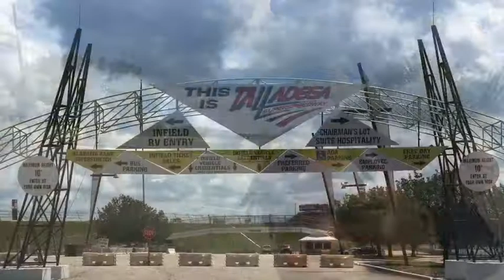14 HR. ROAD TRIP TO ALABAMA PT.2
What’s up A&L Fam ya girls are back with another Litty VLOGGY VLOG for our cousins! We took a road trip to ALABAMAAAA 😊 A new state in the books for us and a wonderful adventure visiting South Carolina, Atlanta GA, Springville, AL, Birmingham, AL & Talladega, AL. We were able to capture some great video clips, pictures and memories on our family road trip we hope y’all enjoy! We love y’all ❤️💪🏾